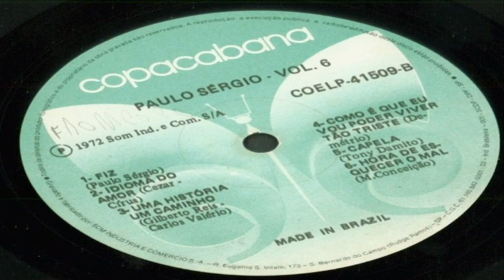Paulo Sérgio 1972 Agora Quem Parte Sou Eu (Slideshow/Letra)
Lp "Vol. 6" (Copacabana) by GSNyjw